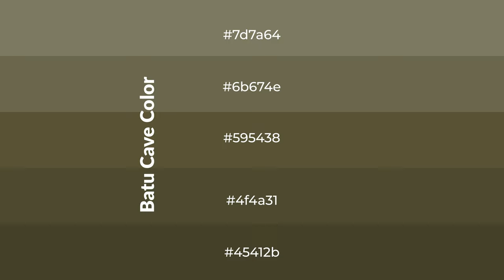Shades & Tints of Batu Cave color #595438 A Warm Yellow color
Shades of Batu Cave color #595438 Warm Shades of Batu Cave color with Yellow hue for your project!

Shades
Hex 4f4a31

Tints
Hex 6b674e

Batu Cave is a warm color, and it emits cozier and active emotion. Warm colors are symbols of warmth, fire, heat, and sunshine. It also evokes joy, passion, love, and even anger emotions. You can see them used in Restaurants and Gyms.